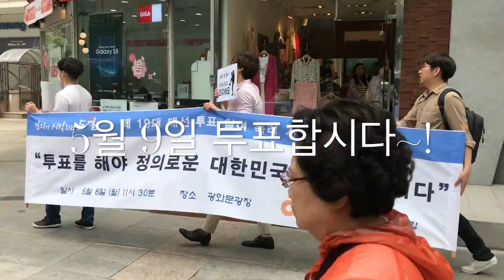[경실련] 19대 대선 투표독려 캠페인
모두 투표합시다!!
5월 8일 광화문에서 진행한 투표독려 캠페인입니다.